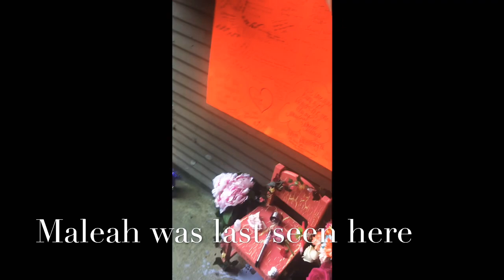Maleah Davis Case - Part 1 Where is She?